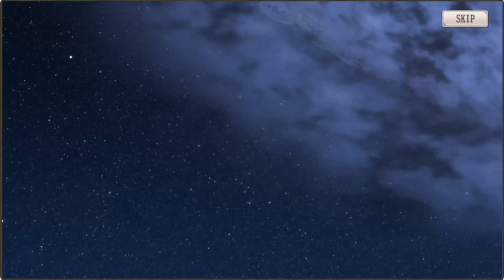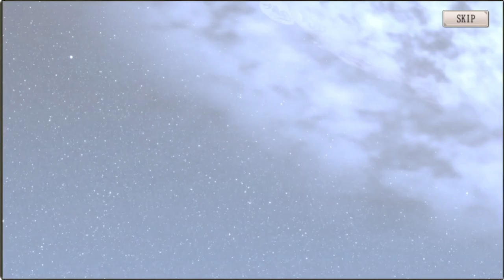【ミナシゴノシゴト】サンサンパレードガチャ11月【DMM】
ミナシゴノシゴトのサンサンパレードガチャ11月動画です。
果たして、にゃっぽい、声援エティ、ヴァフスルーズニルはお迎え出来るのかッ！

ID：YUYN7HGW